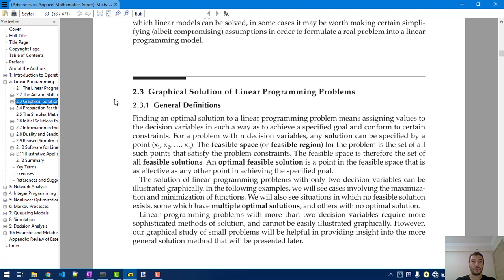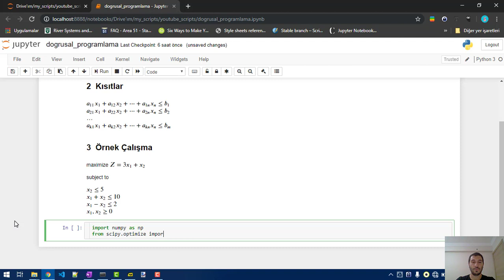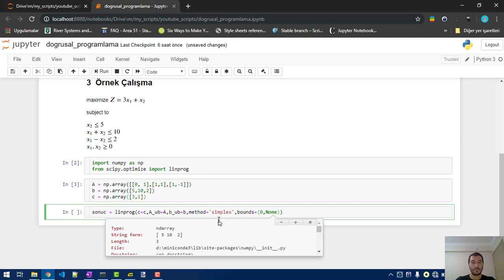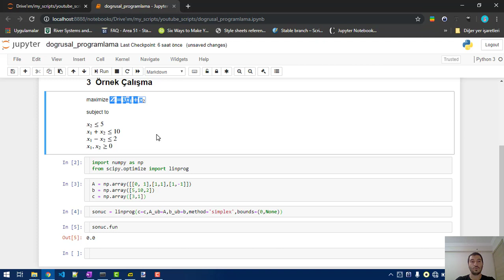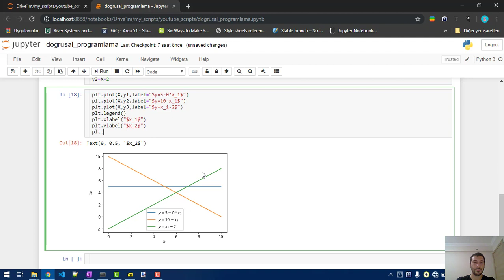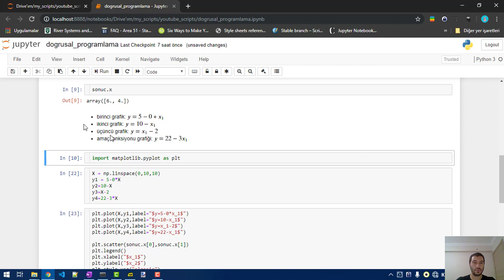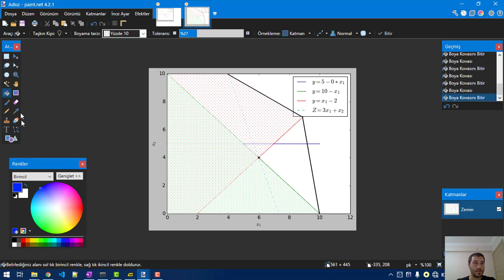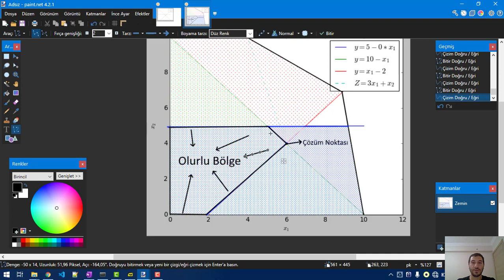Python ile Doğrusal Programlama Optimizasyonu Simplex Çözümü (Grafiksel Gösterim)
Bu videoda Python Scipy kütüphanesi kullanılarak doğrusal programlama problemi çözülecektir. Metot olarak Simplex algoritması kullanılmıştır. Çözüm grafik çözümü olarak gösterilmiştir.

Problemin yer aldığı kitap

Kullanılan kütüphaneler
- matplotlib
- numpy
- scipy